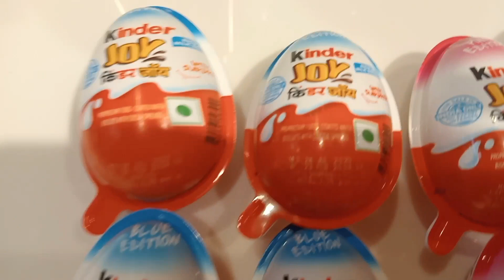kinderjoy kinder surprise kinder joy kinder joy chocolate